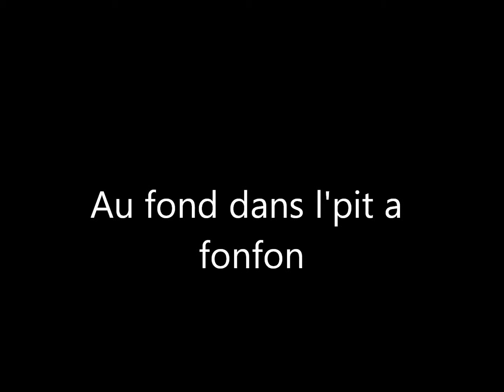Au fond dans l'pit a fonfon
rzrxp, wildcat et rzr